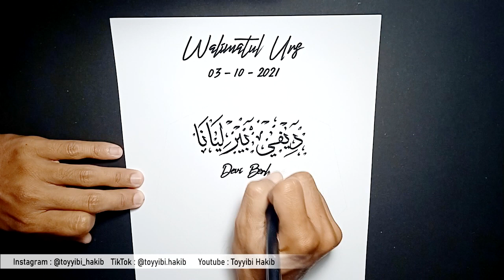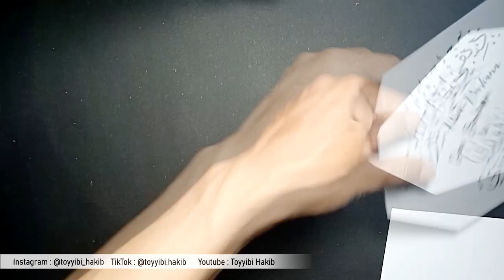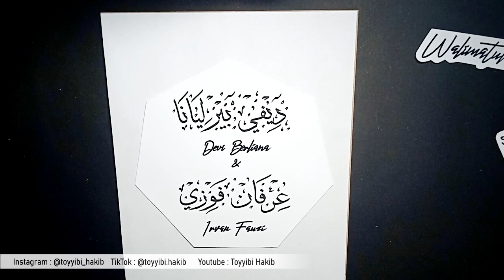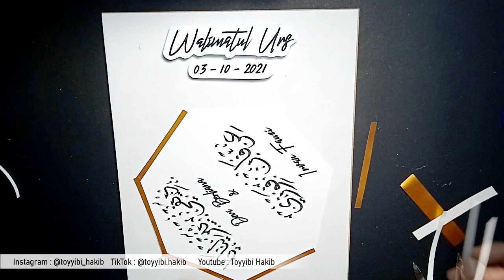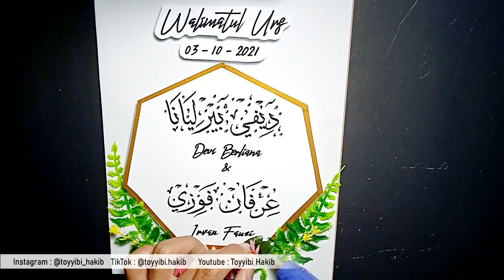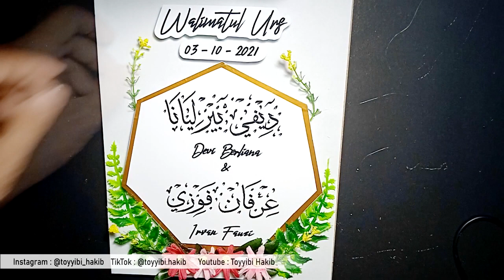Tutorial membuat kaligrafi 3D untuk kado nikahan | Simple tapi favorite banyak orang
Tutorial di video ini yaitu membuat kaligrafi untuk kado nikahan/walimah/pelengkap mahar

Di video tutorial tersebut sebelum proses spidol ada proses pake pinsil terlebih dahulu yang dihapus tipis-tipis namun tidak divideokan karena video ini tutorial menggunakan spidol, Kaligrafi Nama dan khat  tsulusnya belum begitu sempurna karna memang tutorial ini tutorial cara gampang untuk pemula namun hasil Kaligrafinya dimaksimalkan agar mirip sama hasil pro

Bahan pembuatan pigura:
Bingkai 3d ukuran 25x30 cm
Kertas HVS/Matte
Spidol snowman biasa (warna hitam)
Lem tembak
Daun & bunga sesuai kebutuhan estetik
Pita satin emas
Double tape
Sterefoam

Bahan pembuatan video:
Spidol : Snowman Kaligrafi
Kertas : HVS
Camera : Redmi 9C
Aplikasi editting : Sony Vegas
Mic Recording : Mic Condenser Taffware BM800